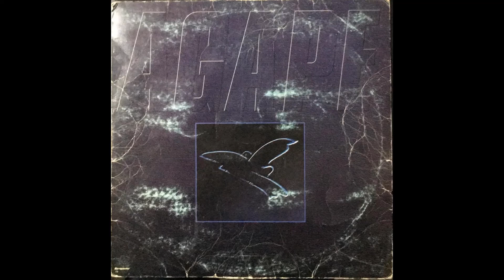O Caminho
Artist:  Grupo Ágape
Album:  Grupo Ágape
Label:  Bompastor
Year:  1988
Country:  Brazil
Directed by:  Claudio Rosa
Produced by:  Elias De Carvalho
Studio:  Dimensão 5 (São Paulo, Brazil)
Keyboards and Arrangements:  Luiz Antonio Karan